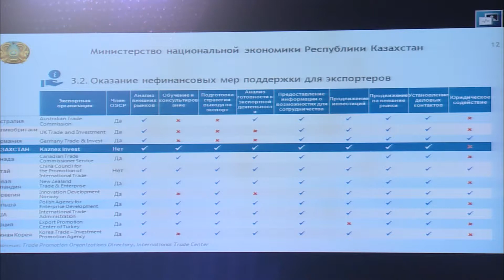Т. Сулейменов о поддержке экспортеров и внедрении принципа единого окна